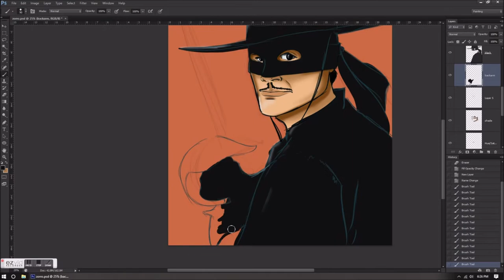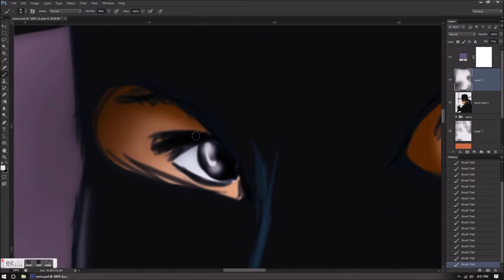Walt Disney's Zorro Time lapse Painting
Walt Disney's Zorro painting done in Photoshop. Music by the Disneyland Band recorded by me.